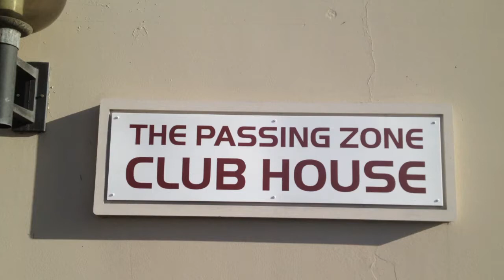Virtual Entertainment with The Passing Zone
In today’s new environment, you need dynamic formats of virtual events and video entertainment that will blow your people away – while keeping them safe, delighted, and excited. That is what we do.

Not to brag, but we happen to be one of the most successful, inventive and funny duos working today, with more awards, accolades and experience than most performers achieve in a lifetime: The Tonight Show, America’s Got Talent, Penn & Teller: Fool Us, and performances at the White House, and in London for Prince Charles, just to name a few. (Ok, that did sound like bragging.)

Having traveled the world with our hilarious and dangerous stunts, we are now delighting audiences everywhere while broadcasting performances from our own studio theatre space, with state-of-the-art online capabilities, bringing the fun and action directly to your audience. With virtually no effort on your part, your people will enjoy every second from the comfort of their homes or video screens anywhere!

Live Stream Keynote/Performance
This is a live performance, taking place in our warehouse studio theater, where we can talk directly to your people and give them the same presentation they would see if we were on stage in person. This will be customized for your audience, as they experience our performance through the safety of their personal screens. Optional Q&A available (Any length performance, up to 60 minutes).

Customized Pre-Recorded Keynote/Performance
Same as above, but rather than watching live, you will be provided a recording of the performance to show your people any time.

Pre-Recorded Keynote/Performance
You and your people can enjoy a professionally-produced video performance of The Passing Zone, recorded in front of a live audience. Additionally, we offer a customized video addressing your group, and introducing their performance. This ensures that the presentation’s message in on-point for you, and gives your people a personalized experience.

Short Videos for Openers, Closers, and Comic Relief
These are short, customized performances that are written, created, and recorded just for you. This is a perfect way to include fun, energy, and customized content to spice up any online communication you are having with your people, whether it be part of a virtual meeting, or a way to give your people something fun and uplifting.

Learn to Juggle Online Workshop
Teach your people a new skill, to bring them together, have a shared experience, and give them an activity that can stimulate them both mentally and physically in their spare time, anywhere. Juggling has many proven benefits, including improved brain function, hand-eye coordination, creative thinking, and is the perfect way to take a mental health break from other concerns.